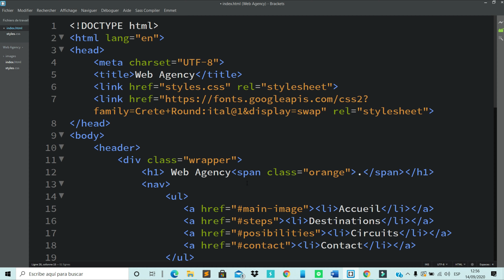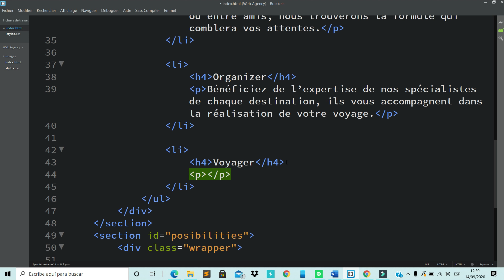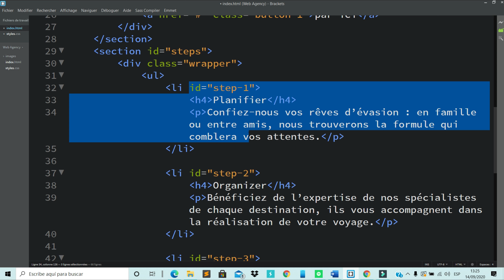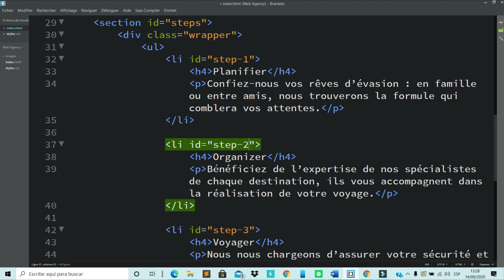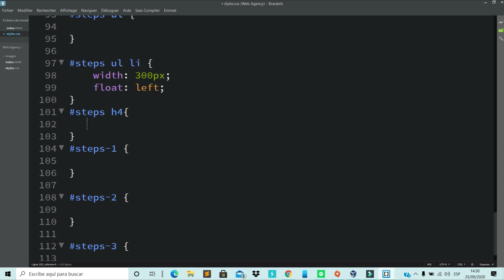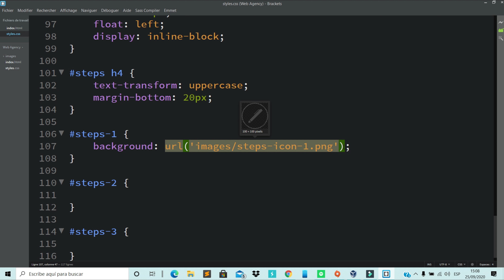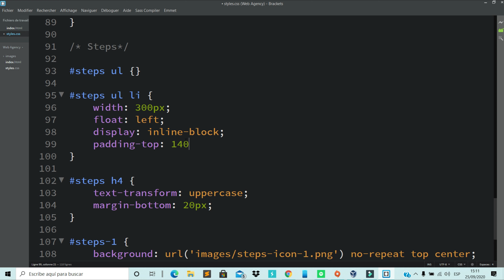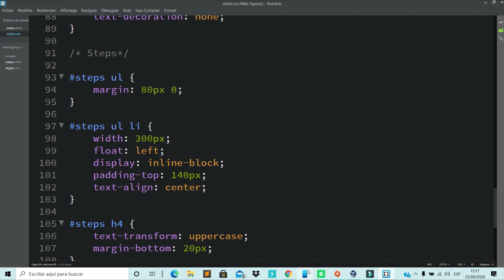4. Pati Seksyon Step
Nan video sa mwen kontinye kreye paj web Agency avek HTML5 e CSS3 nan pati sa mwen travay nan seksyon step la , mwen esplike metod ak pwopryete mwen itilize pou ou komprann byen kijan pou w mete tout sa yo an pratik.